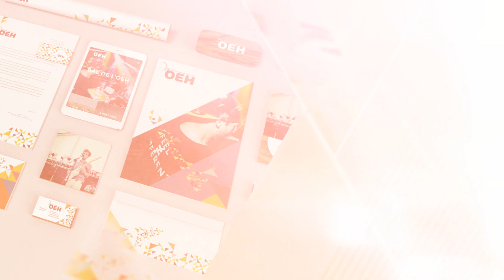Organisation des étudiants de la HELHa — Nouvelle identité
Vous avez été plus de 1000 étudiants à répondre à une enquête qui nous a permis de cerner le point faible de l'OEH : notre communication.

Pour résoudre ce problème, l'OEH a décidé de créer une plateforme digitale pour tous les étudiants, qui nous permettra d'échanger, d'apprendre mais également d'être tenu au courant des différentes activités étudiantes au sein de nos implantations.

Cette plateforme arrivera l'année prochaine, mais en attendant, et pour marquer le coup, l'OEH termine l'année avec un nouveau logo, une nouvelle identité, un site temporaire et le début d'une nouvelle aventure qui nous permettra d'agir ensemble.